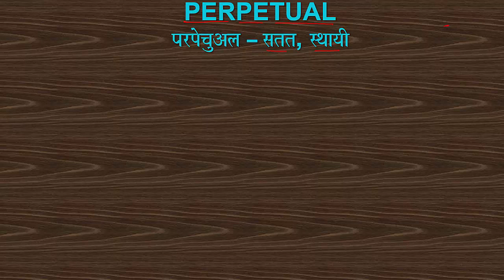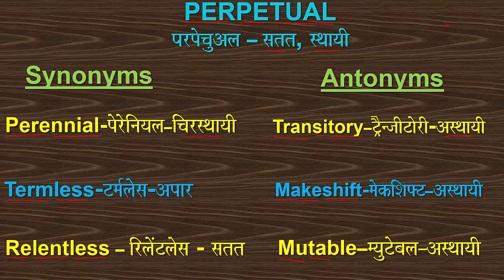PERPETAUL SYNONYMS_AND_ANTONYMS VOCABULARY SYNONYM ANTONYM MEANING_OF_SOLACE SSC CDS NDA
WORD OF THE DAY -  PERPETAUL: PRONUNCIATION, HINDI MEANING, SYNONYMS AND ANTONYMS